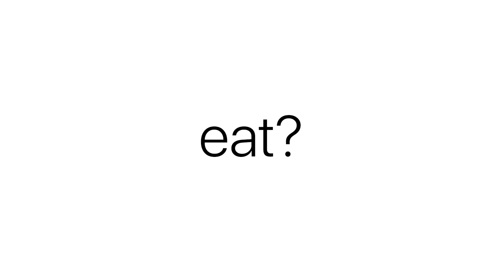Lumen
In a single breath, see if your body is using fats or carbs for fuel and what to do about it.

Lumen is the first device and app to help you lose weight, optimize your workout and learn how to eat healthier in a single breath.

With Lumen, you get daily metabolism tracking, personalized meal recommendations, workout optimization and more.

Lumens metabolic health check can help you get an understanding about your current metabolic state and what you can do about it.